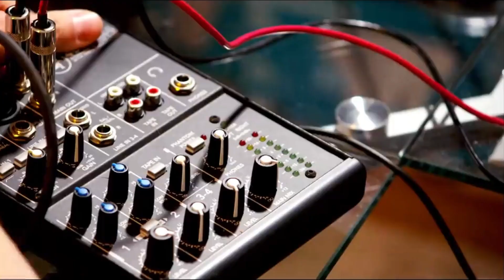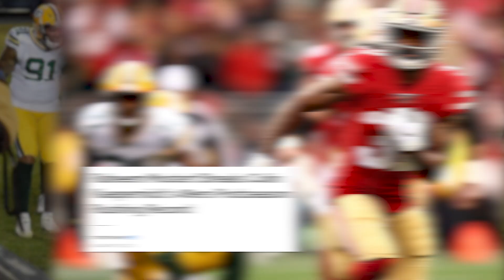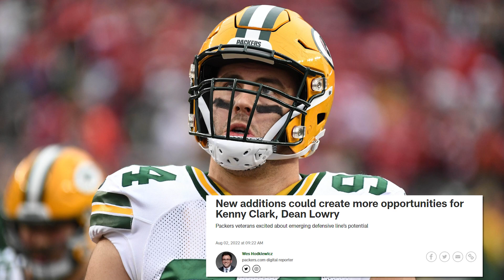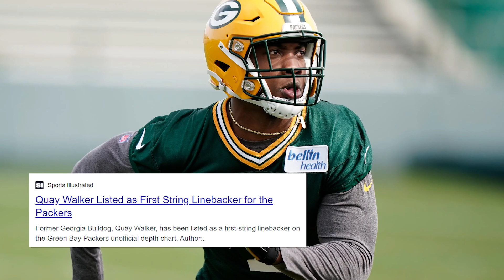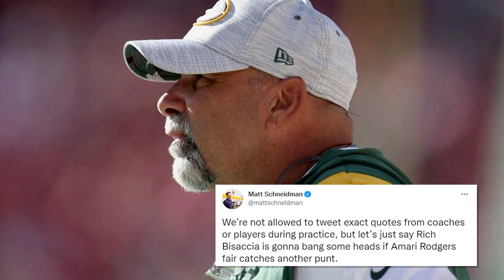Will the Packers Have a Top 10 Defense?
Today, we take a look at the Green Bay Packers defense for the 2022 NFL Season. The Packers have a great chance, if healthy, to be an elite defense this season.